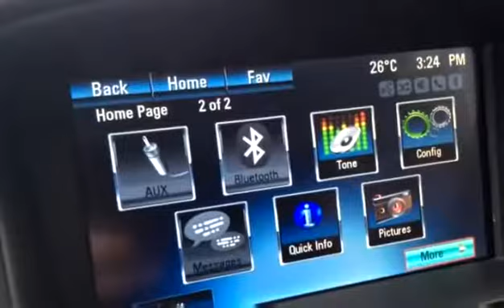Used 2015 Chevrolet Cruze ECO for sale in Vernon, BC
Used 2015 Chevrolet Cruze ECO for sale from Bannister Vernon in Vernon, BC.